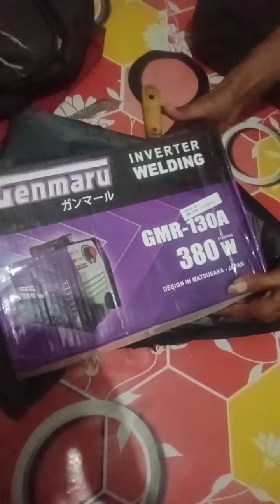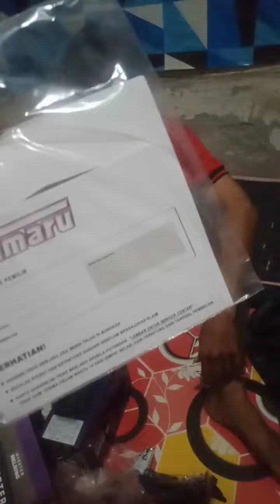TRAVO LAS GENMARU 380 W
travo las GENMARU 380 w   130A